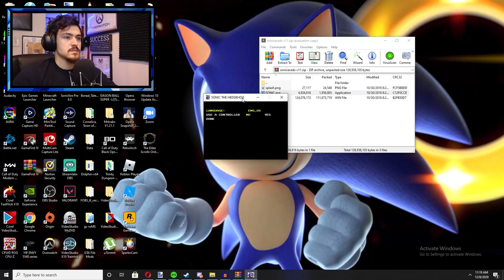*NEW* Sonic.exe Unique Game!!!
Sonic.exe Darkest Struggles, a great Concept! Hopefully this comes out with more updates---this one has really good animation scenes WITHIN the game. There is a story. Sonic attempts to actually break free from the exe corruption!